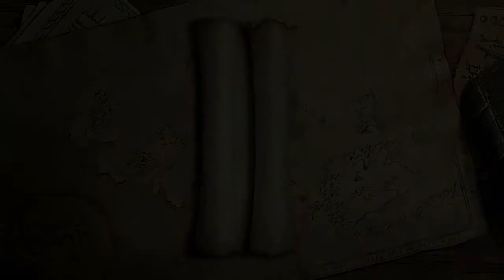LEGO Lord Of The Rings: The Secret Stairs part 1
The return of the king is on and frodo, sam and golem are treading in some deep shi.. territory. Can they destroy the one ring? Safe middle earth? and go home and check their facebook notification? watch and find out.
Now With More drunk Frodo!